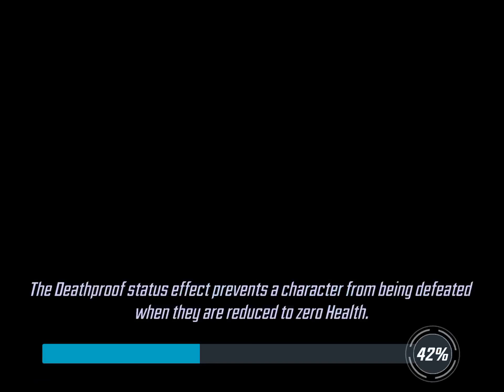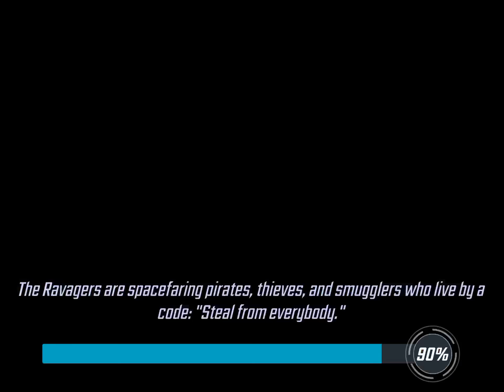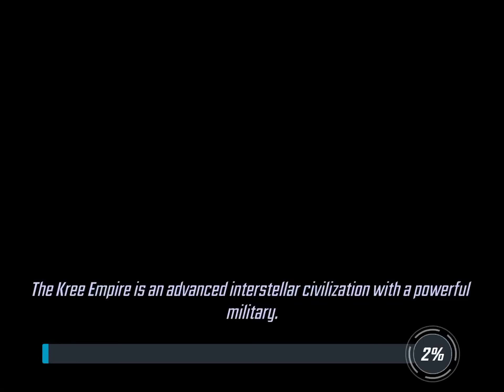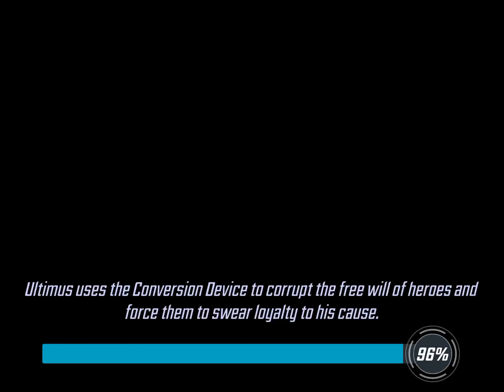Marvel Strike Force (First Go at Dark Dimension)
And don’t forget saber tooth.